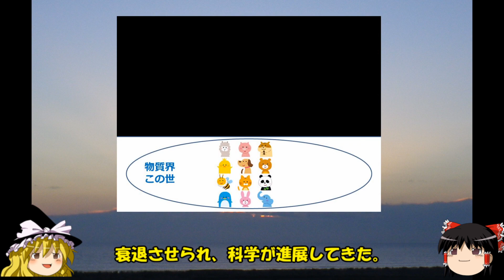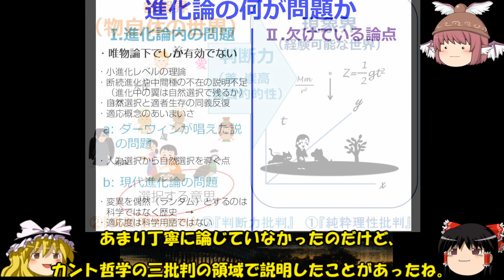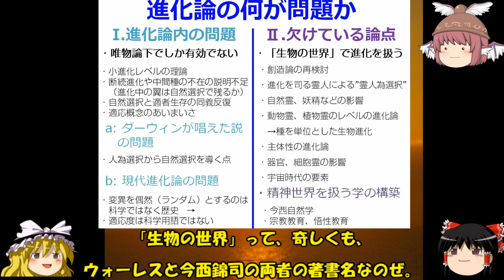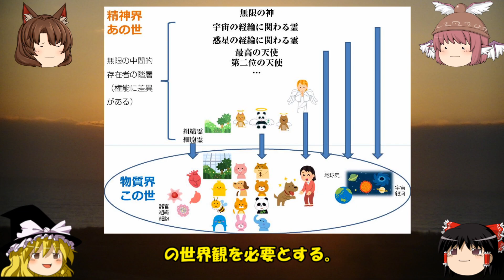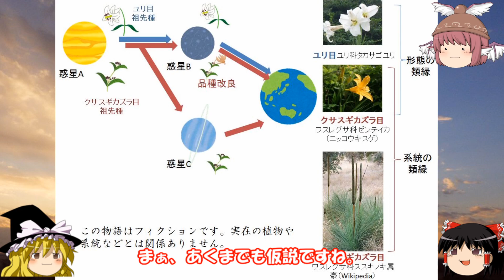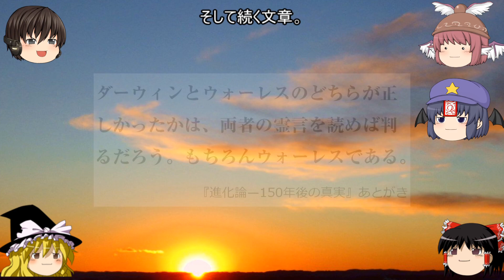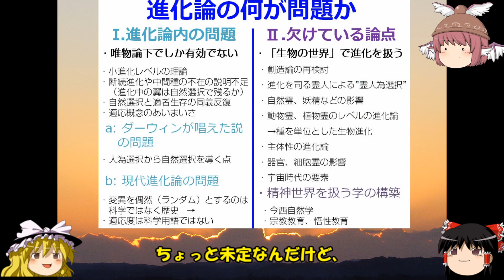【進化論批判】「進化論の何が問題か」Ⅹ 復習編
「進化論の何が問題か」シリーズの10本目です。アップ動画100本目でもあり、今までの総復習的な位置づけで作成しました。前回からの続きになります。

動画中のまとめの図の内容を掲載しておきます。

進化論の何が問題か
I.進化論内の問題
　・唯物論下でしか有効でない
　・小進化レベルの理論
　・断続進化や中間種の不在の説明不足
　　（進化中の翼は自然選択で残るか）
　・自然選択と適者生存の同義反復
　・適応概念のあいまいさ
　a: ダーウィンが唱えた説の問題
　・人為選択から自然選択を導く点
　b: 現代進化論の問題
　・変異を偶然（ランダム）とするのは科学ではなく歴史　→
　・適応度は科学用語ではない
Ⅱ.欠けている論点
　・「生物の世界」で進化を扱う
　・創造論の再検討
　・進化を司る霊人による”霊人為選択”
　・自然霊、妖精などの影響
　・動物霊、植物霊のレベルの進化論
　　→種を単位とした生物進化
　・主体性の進化論
　・器官、細胞霊の影響
　・宇宙時代の要素
○精神世界を扱う学の構築
　・今西自然学
　・宗教教育、悟性教育

‹主な配役›
霊夢：進行
魔理沙：進行
かぐや：代行
みすちー：司会
かげろう：今西錦司
きよてる：ウォーレス
よしか：ダーウィン